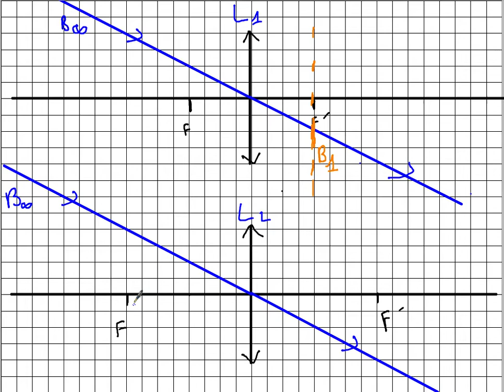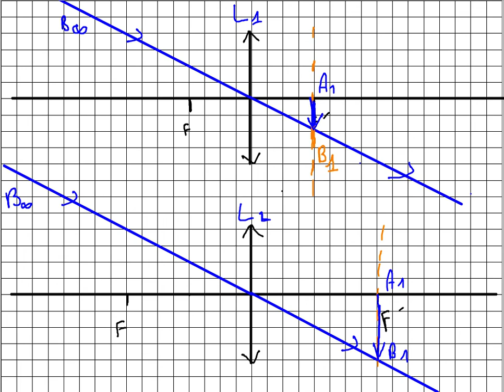P2 Objectif Lunette afocale